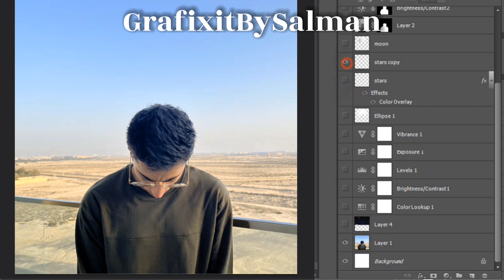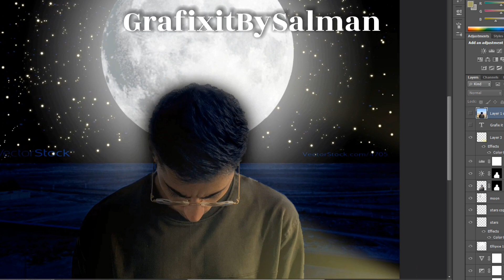2 | Photo minupulation in Psd | Turning Daylight Image into Night